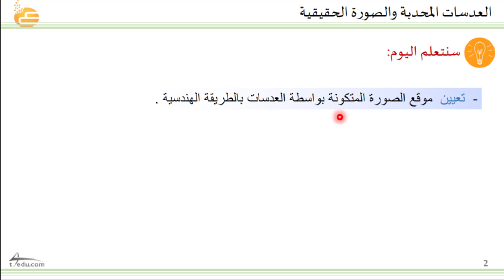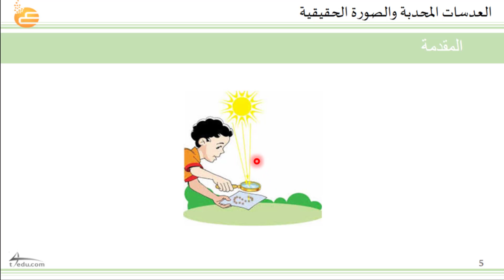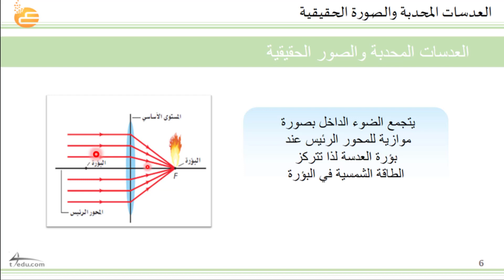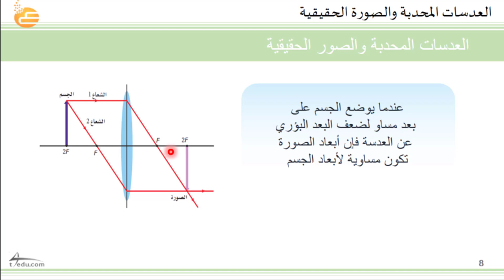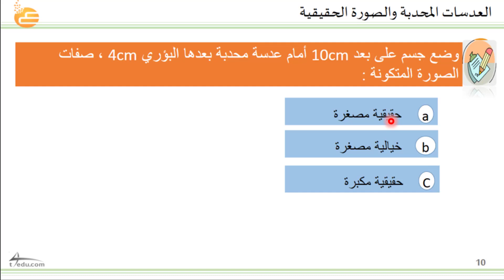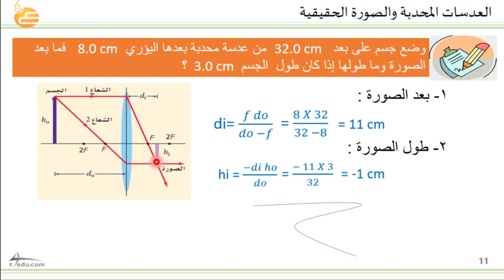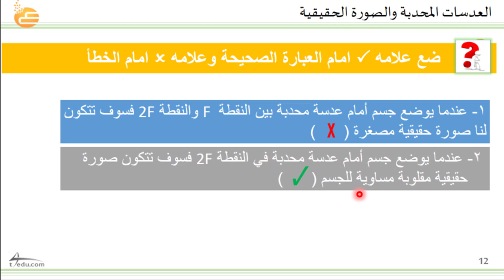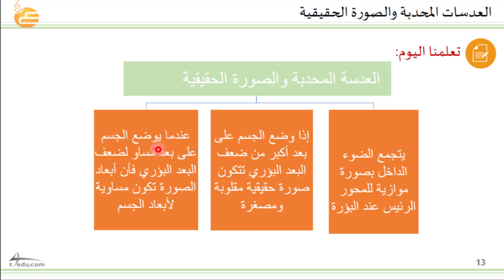العدسات المحدبة والصورة الحقيقية